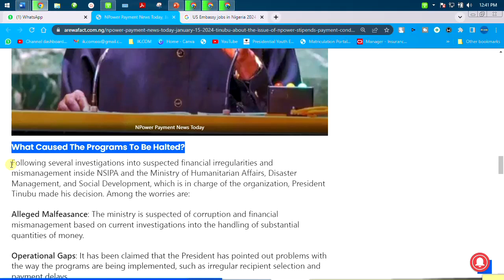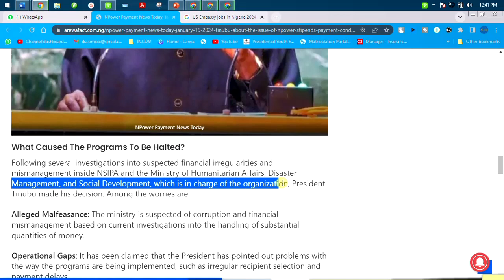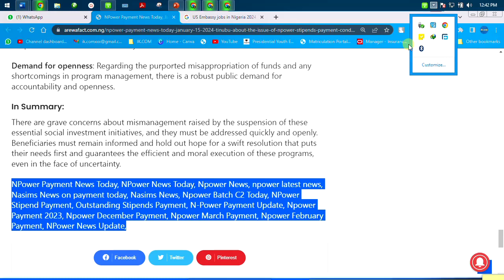npower 2024 | register npower 2024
THE LINK: 🔗
▬2. 01:59
▬3. 02:57
▬4. 03:30
▬5. 04:00
▬6. 05:00
▬▬▬▬▬▬▬▬▬▬▬▬▬▬▬▬▬▬▬▬▬▬▬▬▬▬▬▬▬▬▬▬▬NPower,NPower 2024,NPower 2024,How do I apply for N-Power?,What is the meaning of N-Power?,Has NPower,Why was N-Power suspended?,N-Power (@npower_ng) / X,FG has commenced payment of arrears to N-Power,FG has commenced payment of arrears to N-Power,Application Process,Nasims Suspension,Npower,Npower,N-Power NG (@npower_ng),
npowerlogin npowerportal npowerbatch c#npowerdashboard#npowernews#npower paymentnpowerregistrationnpowervalidation#npowerlogin#npowerportal#npowerbatch#npowerdashboard#npowernews#npower paymentnpowerregistrationnpowervalidation